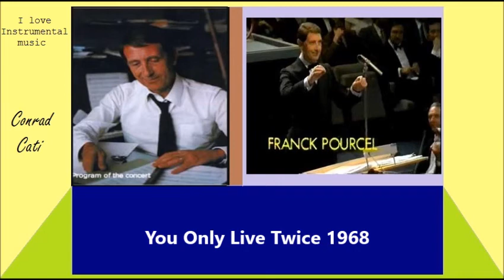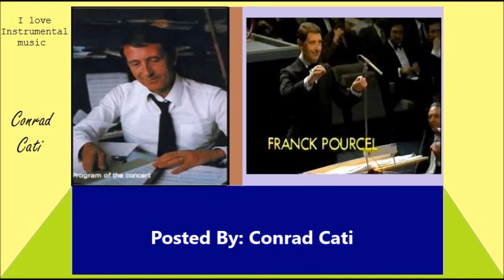You Only Live Twice (1968) - Franck Pourcel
Franck Pourcel: Collection3
Qui Trovi La Play List Completa - Here you find the complete play list